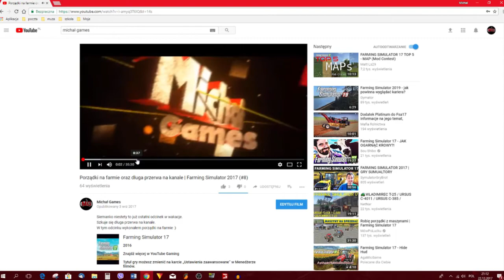☺Powrót po długiej przerwie i porządki przed zimą ☺| Farming Simulator 2017 (#9)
Witam wszystkich po długiej przerwie. Zachęcam do zostawienia łapek i subów☺
Życzę wszystkim wesołych świąt!